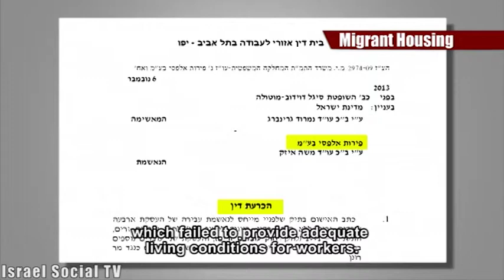Migrant Housing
Migrant working in agriculture, are working in open spaces and are living in harsh conditions. we visited 15 Thai migrant workers employed in a greenhouse in Moshav Tekuma in the south living in difficult conditions. The employees appealed to "Kav LaOved Workers' Hotline"which involved the chairman of the  Committee on the "Problem" of Foreign Workers, MK Rozen arrived in order to see the living conditions up close. A tour of the area reveals that workers are exposed to shelling from Gaza while working in open fields. Installed security installations can hold only five standing.